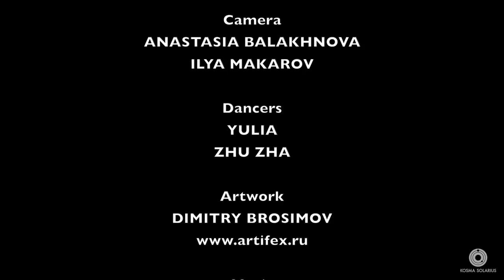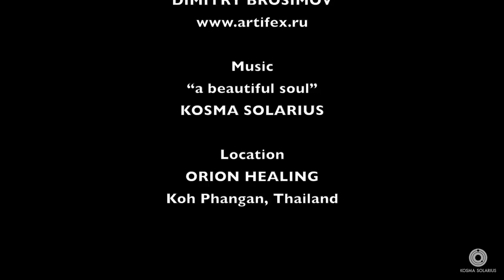Sunset Gong Meditation with Kosma Solarius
Promotional video with Kosma Solarius.
Special thanks to Artifex.ru for the big support!
Produced by Kosma Solarius.